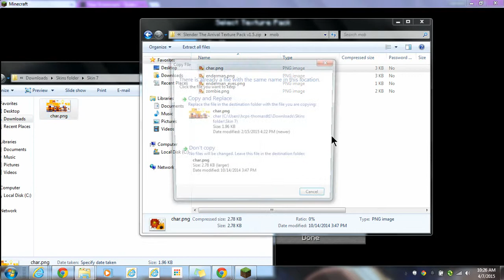Minecraft pc how to change skin with texture packs